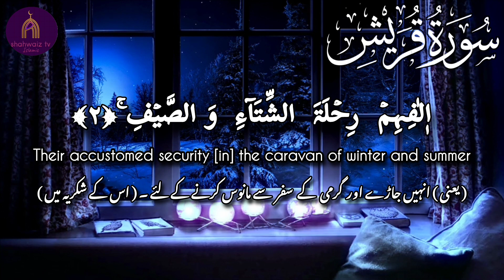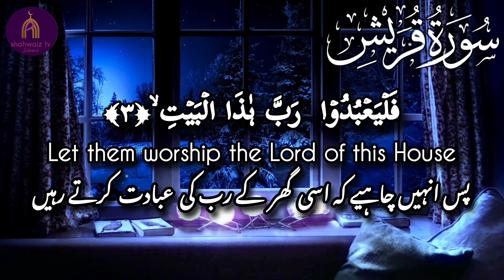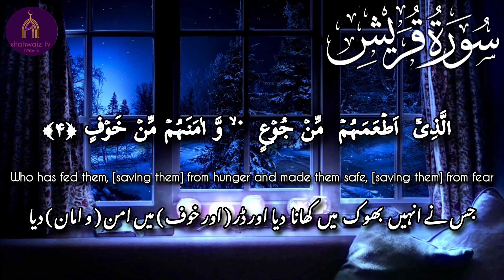106 Surah Quraysh | Recitation of Surah Quraish in heartwarming voice || سورة قریش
Your Quires

Presents

Recitation of Surah Quraish in heartwarming voice by Qari Noor Alam.
It is the 106th chapter of the Holy Quran
Verses:04

Welcome to SHAHWAIZ ZIKAR & BYAN TV
your one-stop destination for all things related to Islamic teachings, Quran recitations, and spiritual guidance. Our channel is dedicated to spreading the message of peace, love, and unity through the beautiful verses of the Quran. Muslims.

This educational video provides a detailed explanation of this Surah with Urdu translation, allowing viewers to enhance their understanding. By listening to this recitation, viewers can experience a heartwarming and calming effect on their minds.

Surah Quraish|| سورة قریش#surah Quraysh studio voice Qari Noor Alam
Surah Quraish || سورة قریش | surah al quraish | 106 Surah Quraysh